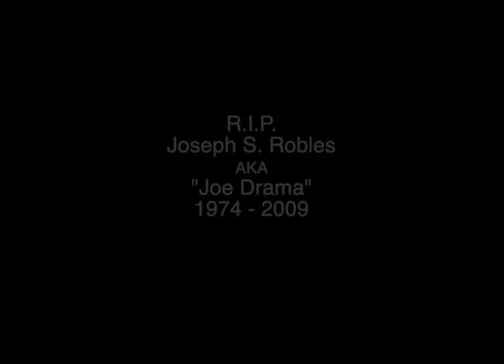Goldtoes presents Joe Drama - Hate To Say It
Joseph S. Robles, AKA Joe Drama, Thizz Latin Boss... RIP 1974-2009